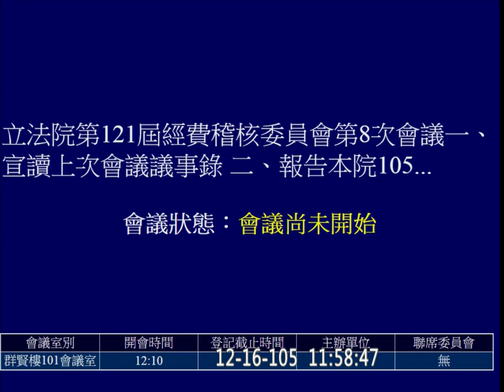20161216 經費稽核委員會 首度公播 f-10285 【立法院演哪齣？】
19:03 開始